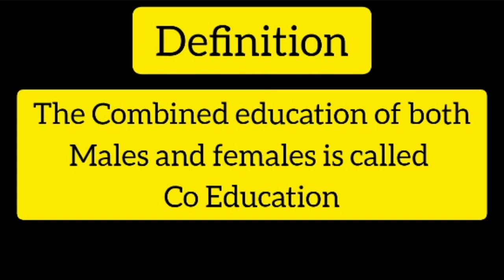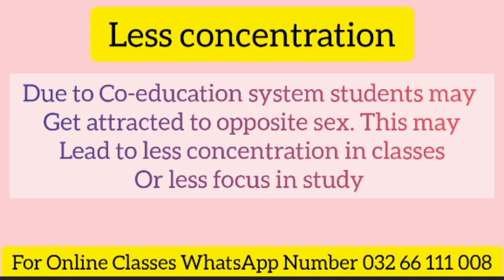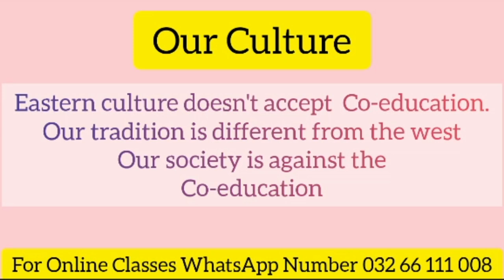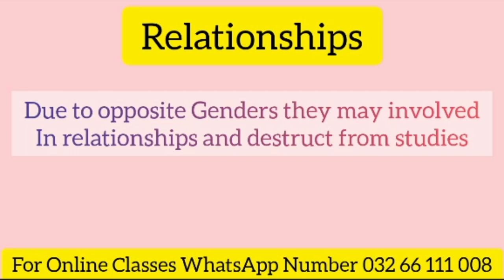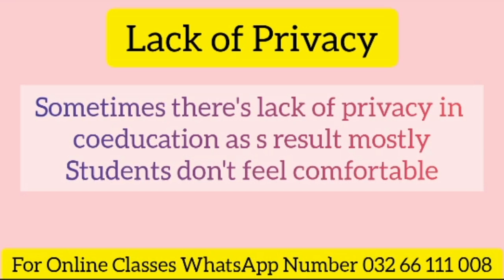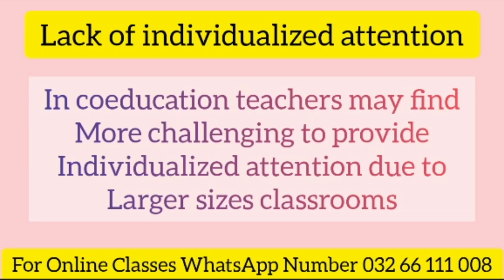Disadvantage of Co-education | Initial Interview essay Topic | ISSB Essay | ISSB Group Discussion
THIS VIDEO IS ABOUT Advantage Of Co-education
This Topic Is helpful for
Initial Interview Essay Topic
Initial Interview speaking Topic
ISSB Essay Topic
ISSB lecturate Topic
ISSB Group Discussion Topic